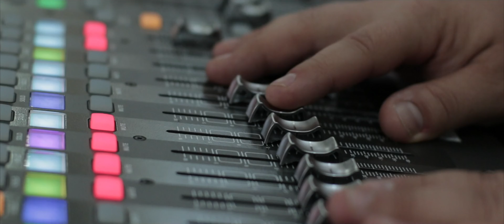Misiunea Betania - 2015 | Romania Evangelism Mission Trip | Highlight Video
Pentru donații către Misiunea Betania, pentru a ne ajuta să cumpărăm Biblii pe care le oferim gratuit, să furnizăm provizii pentru a-i sprijini pe cei în nevoie, precum și fondurile generale necesare pentru a organiza în fiecare an această Misiune, vă rugăm să vizitați:

Vă rugăm să continuați să vă rugați pentru Misiunea Betania.

For donations to Bethany Mission, to help us purchase Bibles we offer for free, provide supplies to support those in need, and general funds needed to keep this Mission going yearly, please visit:

Please keep Bethany Mission in your prayers.

Produced and Edited by Ben Radut of Nevaeh Films